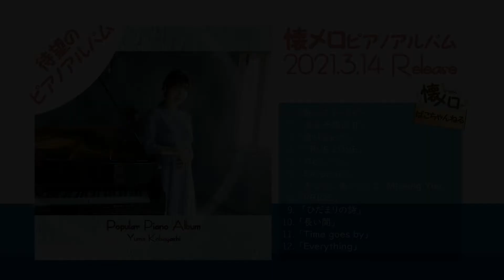抱きしめたい/Mr.Children/ピアノソロ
懐メロピアノＣＤ「POPULAR PIANO ALBUM」
定価/2,000円＋税
品番/CDCT-0829
ご購入はこちらより！
ぜひぜひ皆さまのお手元に届きますと嬉しいです！

抱きしめたい/Mr.Children
作詞・作曲/桜井和寿

使用楽譜
全音ピアノピース〔ポピュラー〕株式会社 全音楽譜出版社

お聴きくださりありがとうございます！

Hi, piano & J-POP lovers out there!